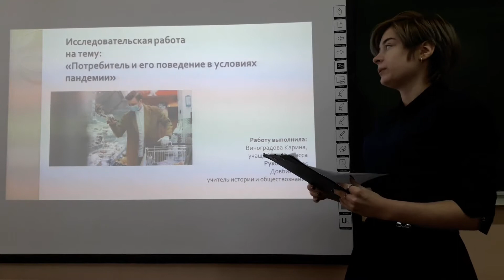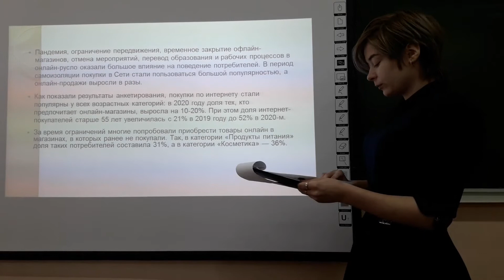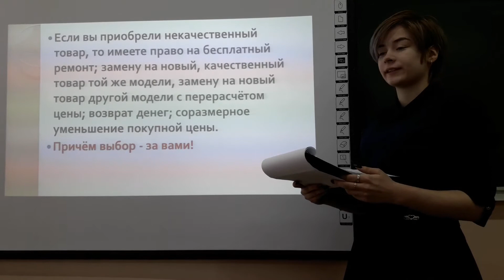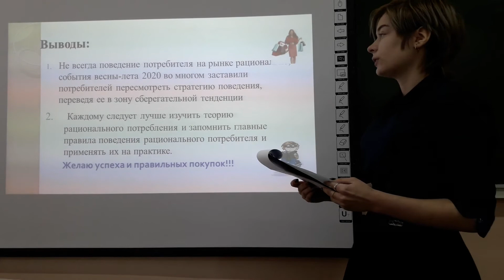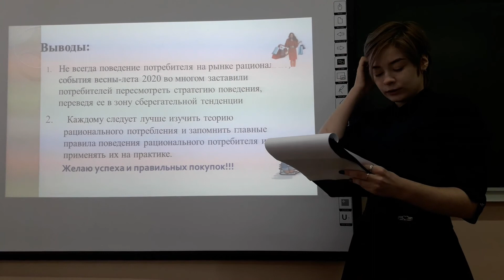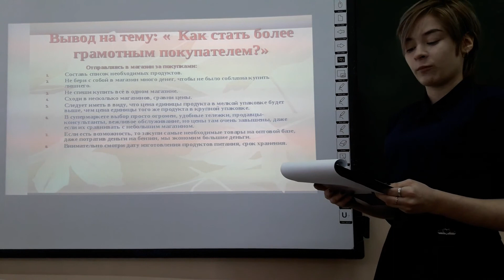Виноградова Карина - Общественные науки - Общественные науки /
Тема: Потребитель и его поведение в условиях пандемии.

Руководитель: Довбий Ирина Александровна, учитель истории и обществознания

Муниципальное бюджетное образовательное учреждение Средняя общеобразовательная школа №2 г. Алдан